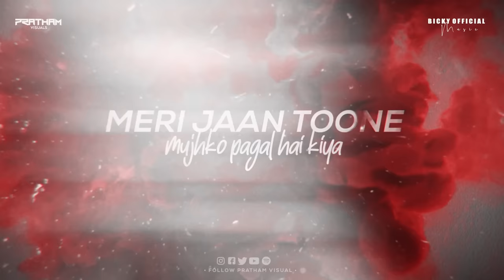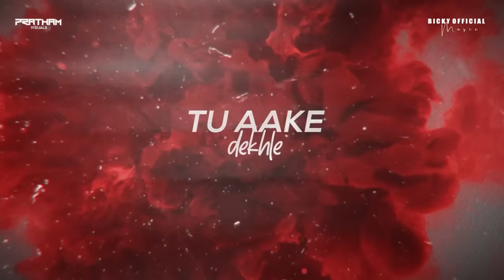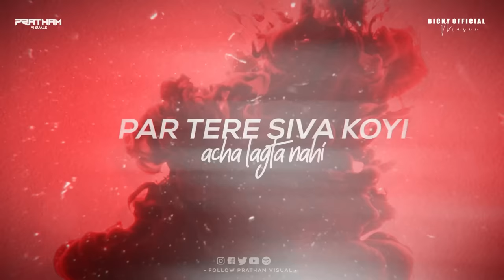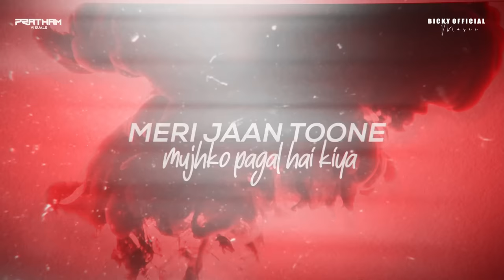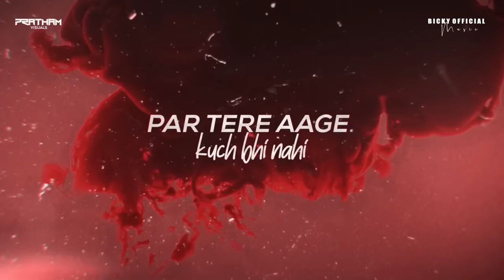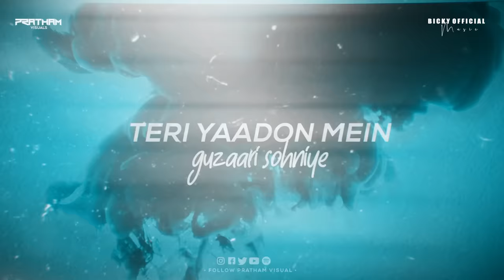Feel King Mashup | Chillout Mix | Maan Meri Jaan x Tu Aake Dekhle | BICKY OFFICIAL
Feel King Mashup | Chillout Mix 2022 | Maan Meri Jaan x Tu Aake Dekhle | KING

Our love is the long lasting kind;
We’ve been together quite awhile.
I love you for so many things,
Your voice, your touch, your kiss, your smile.

You accept me as I am;
I can relax and just be me.
Even when my quirks come out,
You think they’re cute; you let me be.

With you, there’s nothing to resist;
You’re irresistible to me.
I’m drawn to you in total trust;
I give myself to you willingly.

Your sweet devotion never fails;
You view me with a patient heart.
You love me, dear, no matter what.
You’ve been that way right from the start.

Those are just a few reasons why
I’ll always love you like I do.
We’ll have a lifetime full of love,
And it will happen because of you.

Track Used
1. Song : Maan Meri Jaan
Singer : King
Lyrics  : King

2. Love Your Voice ( Original Mix ) BICKY OFFICIAL
3. Song : Tu Aake Dekhle
Singer : King
Lyrics : King